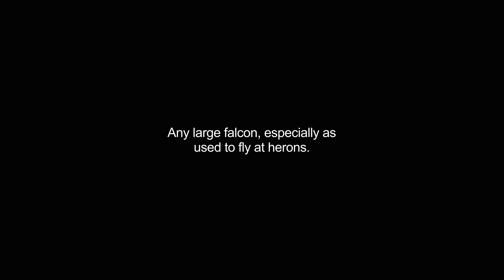gyrfalcons video Dictionary meaning and pronunciation